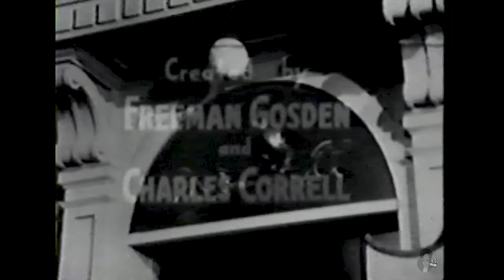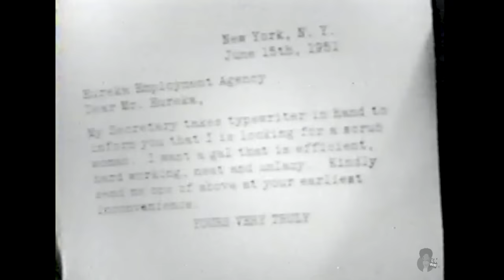Amos 'n' Andy - Kingfish's Secretary (1951)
KINGFISH'S SECRETARY The Kingfish, flush with money willed to the Lodge Hall by a departed brother, decides to improve the place by hiring a beautiful secretary. The secretary, Daphne Jackson, also acts as a public stenographer and, in this capacity, she types a letter for Mr. Williams, who is answering a matrimonial ad. She leaves the letter on her desk and the Kingfish, thinking it's a letter he dictated to an employment agen-cy requesting a scrubwoman, signs and mails it without reading it—a move that causes him not just a little em-barassment.